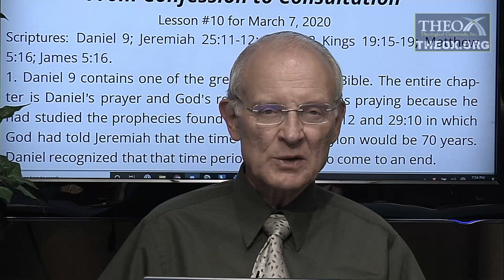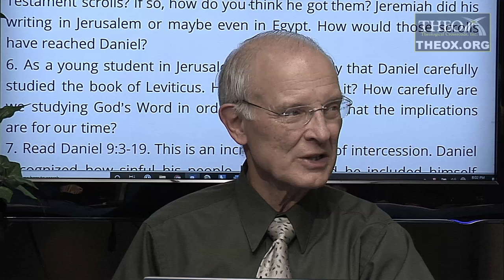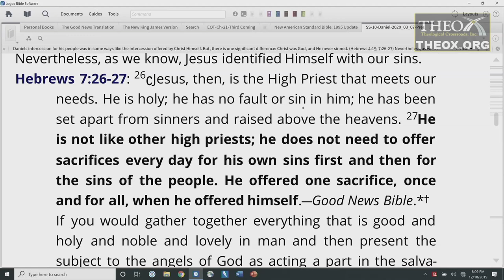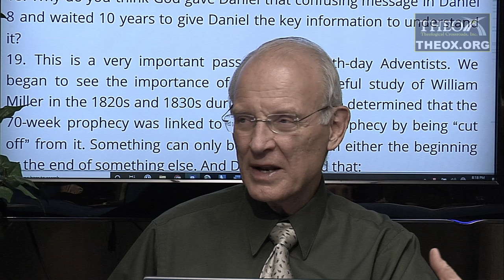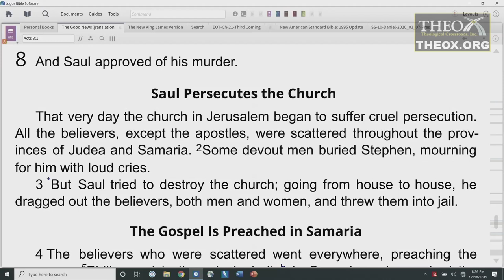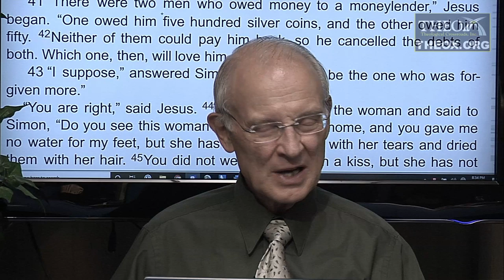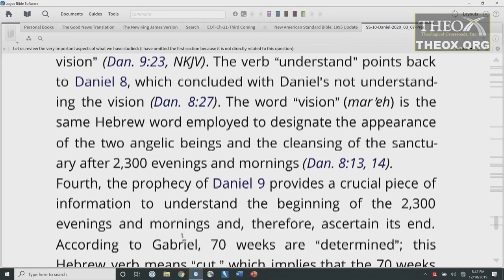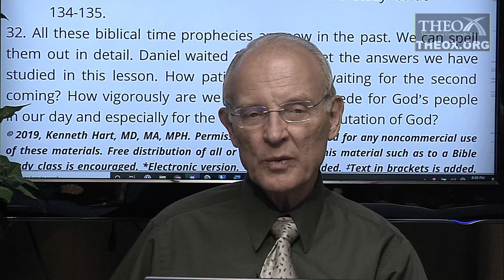10. From Confession to Consolation (March 7) Sabbath School 2020 Quarter 1 Lesson "Daniel"